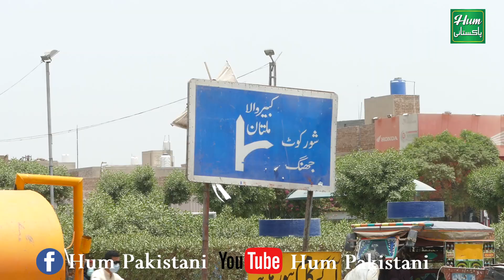Good News | For Khanewal Kabirwala People | Khanewal Kabirwala Road Ki Patching ka kam Start Ho Gya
In this channel Hum Pakistani you shall be able to reveal about the real picture of Pakistan.

Hum Pakistani Official Youtube Channel.